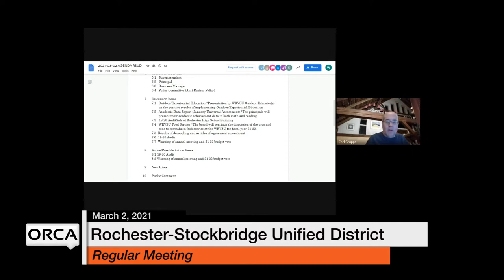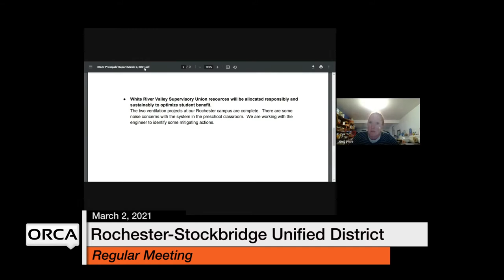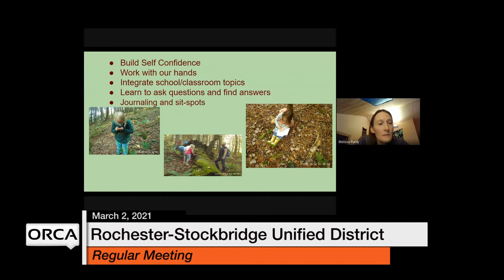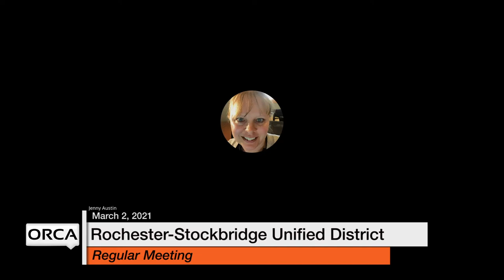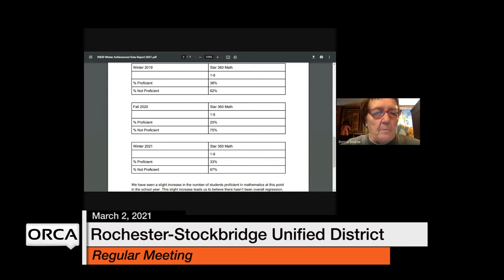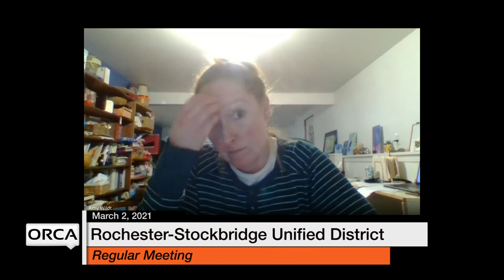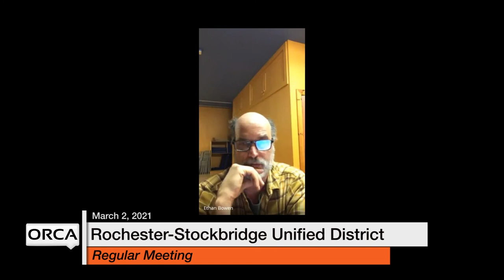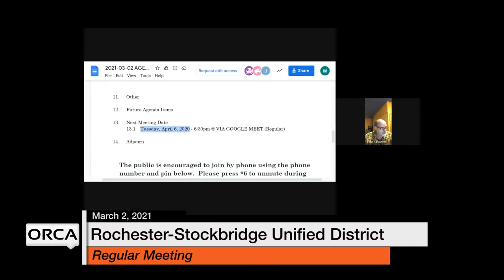Rochester-Stockbridge Unified District - March 2, 2021 [RSUD]